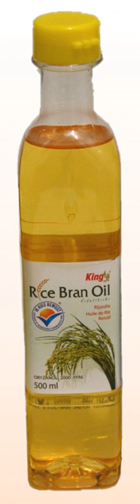Rice bran oil | Wikipedia audio article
00:00:28 1 Uses
00:00:54 2 Composition
00:01:21 3 Health benefits
00:02:05 3.1 Cholesterol
00:02:41 3.2 Menopause
00:03:05 3.3 Antioxidant stability
00:03:29 3.4 Calcium absorption
00:03:57 3.5 Insulin resistance
00:04:15 4 See also

- Socrates

SUMMARY
Rice bran oil is the oil extracted from the hard outer brown layer of rice called chaff (rice husk). It is known for its high smoke point of 232 °C (450 °F) and mild flavor, making it suitable for high-temperature cooking methods such as stir frying and deep frying. It is popular as a cooking oil in several Asian countries, including Bangladesh, Japan, India, and China.